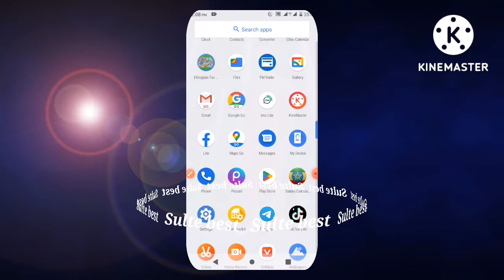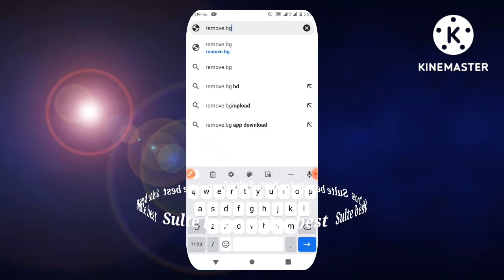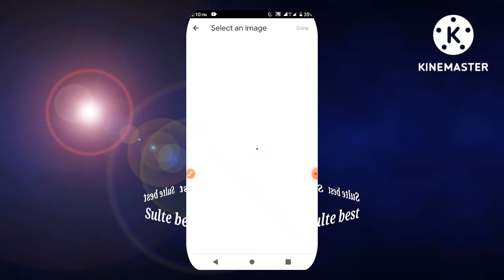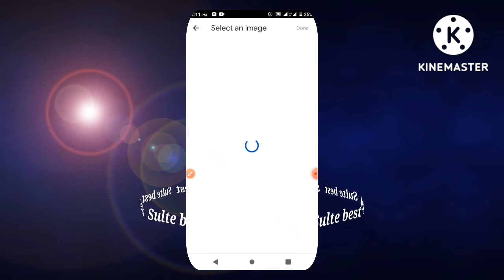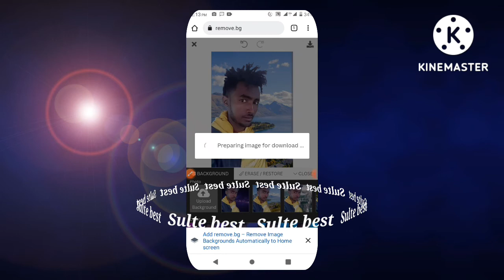haalaa salphaa taheen akkamittii background dugda duubaa photo kenyaa sirreessu dandenya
Application tokkoon Alattii suraa kenyaa irraa wantoota hin barbachisnee sirreessu karaa ittiin dandenyuu bayyee salpha